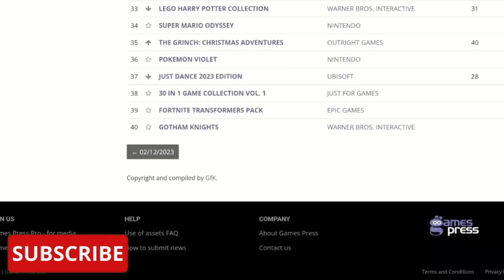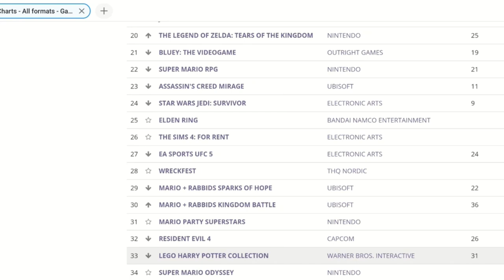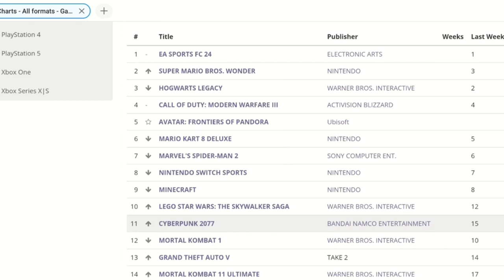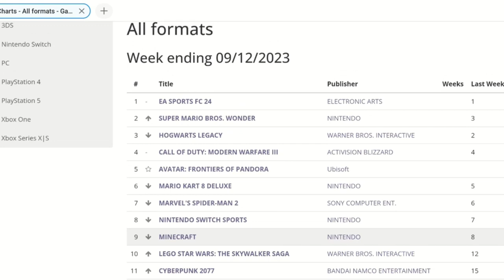GFK ENTERTAINMENT SOFTWARE CHARTS UK TOP 40 380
This is this weeks top 40 with thanks to GamesPress.com and the GFK ENTERTAINMENT SOFTWARE CHARTS All formats.